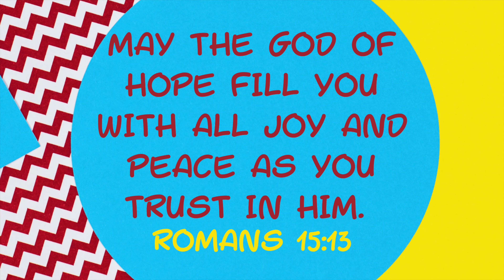Preschool Remember Verse - August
Here is our Remember Verse in Preschool for August!
Romans 15:13 "May the God of hope fill you with all joy and peace as you trust in Him."

Lima First Kids is the children's ministry of Lima First Church.

We think that church should be fun for people at any age!  We use video, music, fun activities and skilled volunteers so that children can experience for themselves who God is, how He sees them and how much He loves them.

Sunday Worship Experiences:
9am & 11am